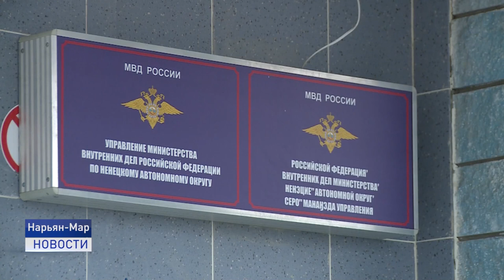КАК ЗАЩИТИТЬ ВЕЛОСИПЕД?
В Ненецком округе участились случаи кражи велосипедов. Чаще всего это происходит из-за открытого доступа, а так же халатности самих владельцев. Как защитить велосипед от угона и что делать, если это все-таки случилось?